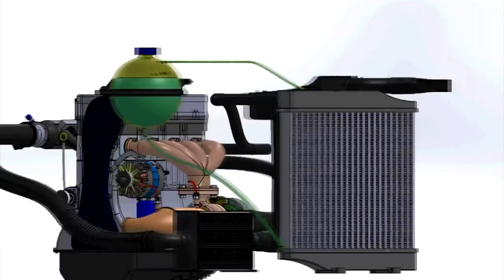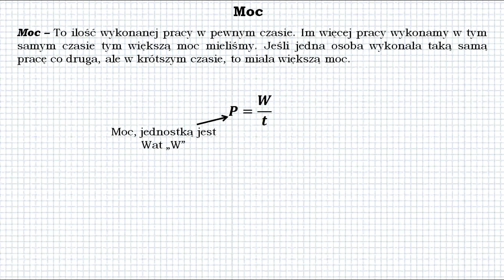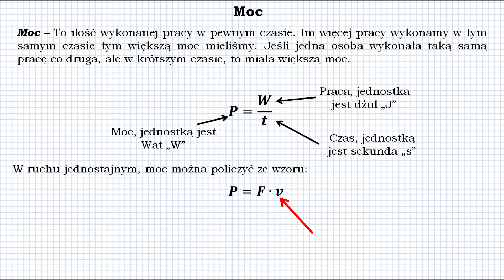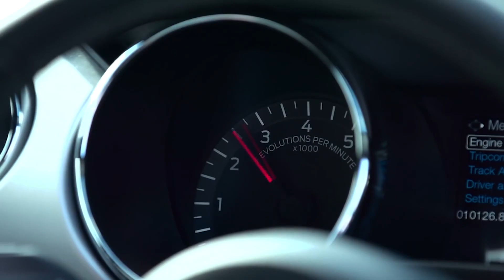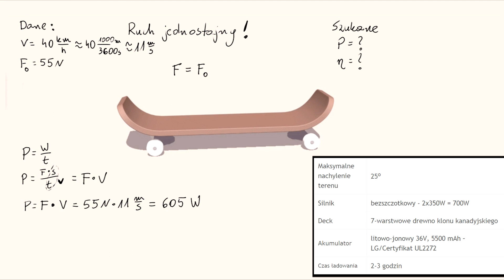Fizyka od podstaw: Moc będzie z wami, czyli słów kilka o szybkości pracy!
W tym odcinku dowiecie się czym jest moc. Oczywiście wcześniej powinniście zobaczyć film o pracy.

muzyka:
Darmowa muzyka pobrana z serwisu: